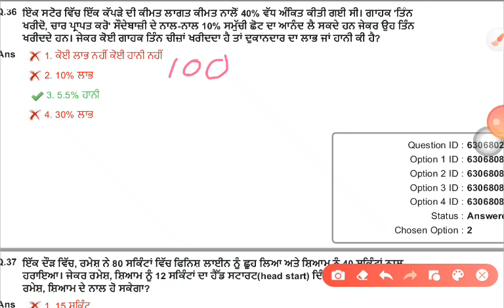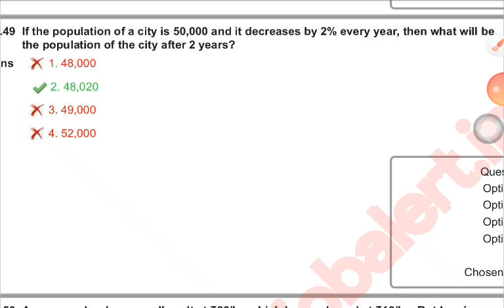Punjab police previous exam equation solved with easy tricks